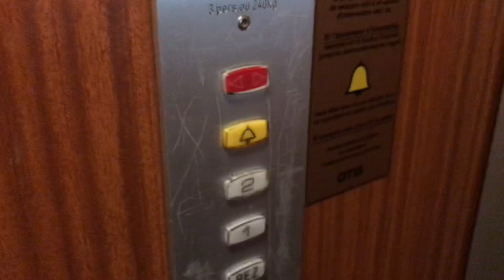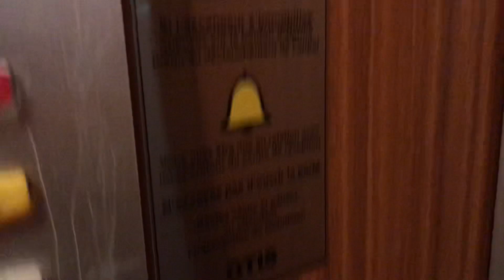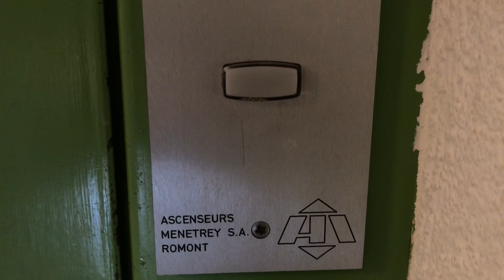Magnifique ascenseur Menetrey à traction @ Chemin de Chantemerle, Lausanne, Suisse.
Situé dans un immeuble de 3 niveaux, cet ascenseur est juste très beau avec sa cabine en bois qui donne l’impression que les matériaux choisis pour construire cet ascenseur sont de première qualité. Les portes de cabine en bois ont été construites en même temps que l’ascenseur. En conclusion, les portes de cabines d’ascenseurs sur Genève ne sont pas les portes d’origine mais ont été ajoutées à la fin des années 1990, voire dans les années 2000. Le bouton d’ouverture des portes est de couleur rouge, ce qui veut éventuellement dire que c’est également un bouton d’arrêt. Les portes sont peintes d’un vert très vif, ce qui donne un charme supplémentaire à ce très bel ascenseur. Une magnifique trouvaille près de la Sallaz dans le nord-est de Lausanne.0